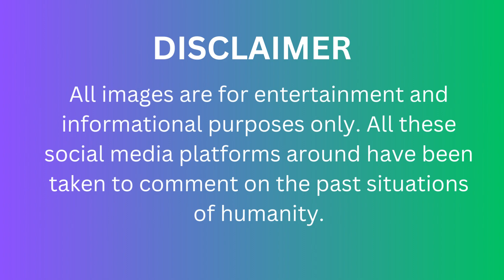Exploring the Early 1900s: A Journey Through Vintage YouTube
Step into a time machine as we embark on a mesmerizing journey through the past, delving into a treasure trove of vintage content that defined an era. Join us as we unearth and curate a collection of rare and fascinating clips that provide a unique glimpse into the lives, culture, and innovations of the 20th century.

In "Exploring the Early 1900s: A Journey Through Vintage YouTube," we'll transport you back to a time when film reels were cutting-edge and silent movies reigned supreme. From the first flickering moments of cinema to the birth of modern entertainment, we'll guide you through the evolution of media as documented by the pioneers of their time.

Expect to witness iconic historical events, see how fashion and trends have transformed, and get a front-row seat to the everyday moments that shaped generations. Our mission is to resurrect the past through meticulously restored footage, offering a window into a world that's both familiar and remarkably different.

Whether you're a history enthusiast, a fan of vintage aesthetics, or simply curious about the roots of online video culture, this channel is your gateway to a rich tapestry of stories waiting to be uncovered.

Don't miss out on this immersive experience that bridges the gap between eras and connects us to the captivating spirit of the past. 📜📽️🔍